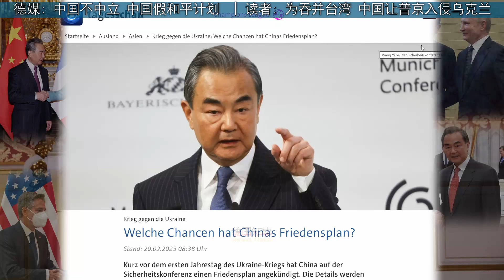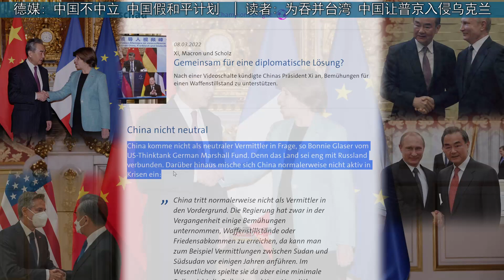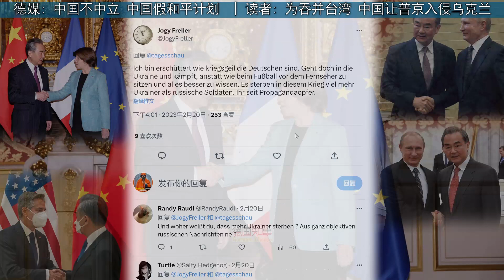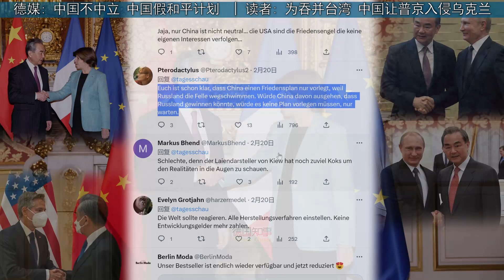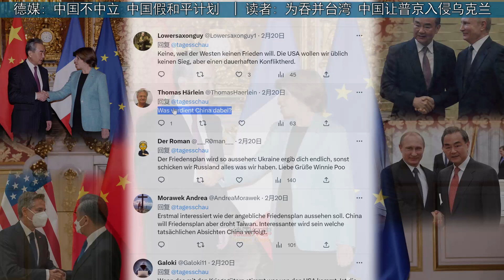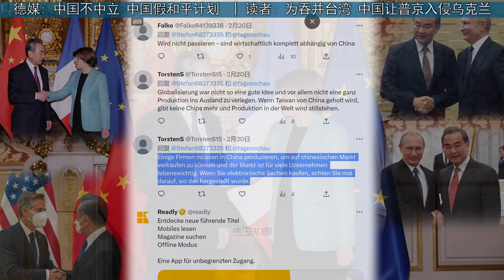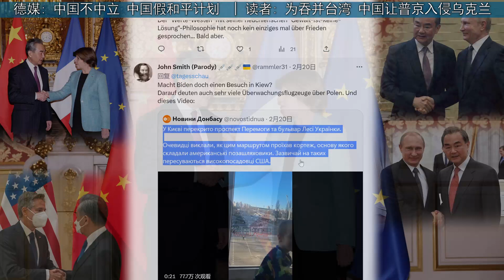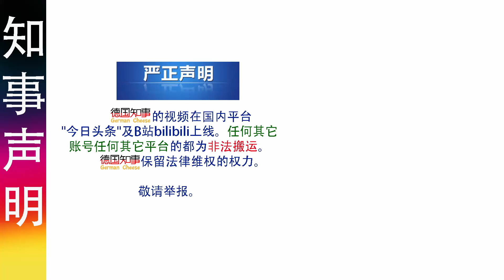德媒: 中国的和平计划没机会 因中国并不中立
中国前外长王毅参加了本届慕尼黑安全会议，并宣布中国的和平倡议。德国媒体对此也做了大量报道。今天与大家分享德国国家电视一台的这一新闻报道。